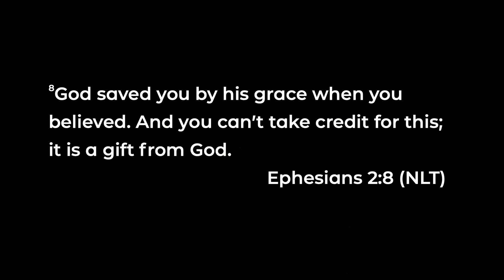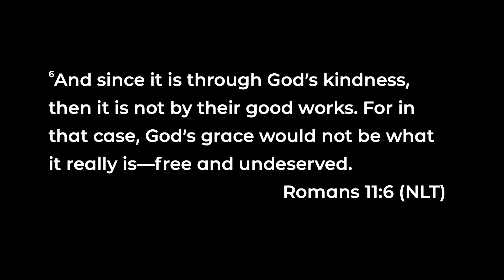Choosing The Better: Giving up Counterfeit Christianity | Kara Diaz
Vida Church 10/2/22 | Pastor Kara Diaz

Building a place where people can Encounter God, Belong to a Family, and Be Transformed by the Word of God.

Benjamin Diaz | Vida Church